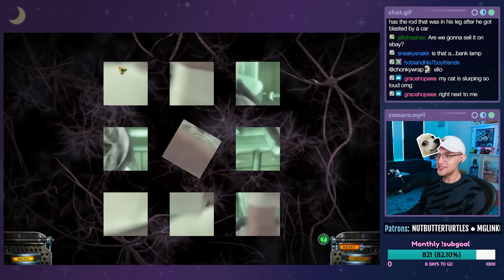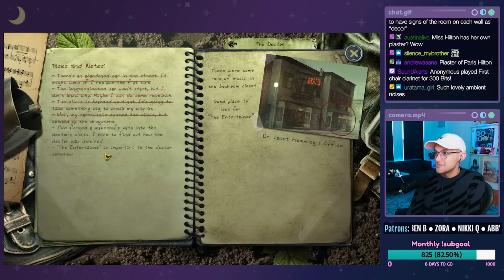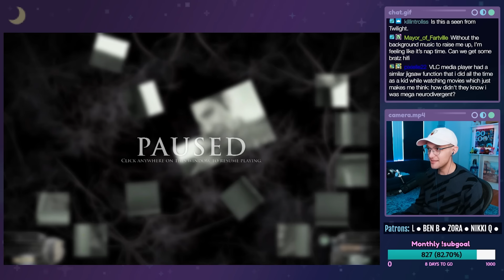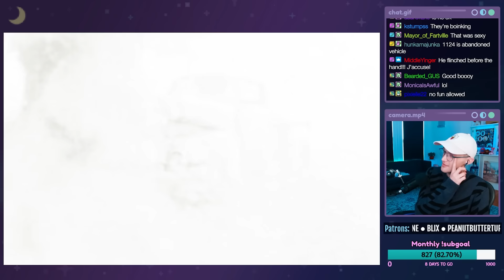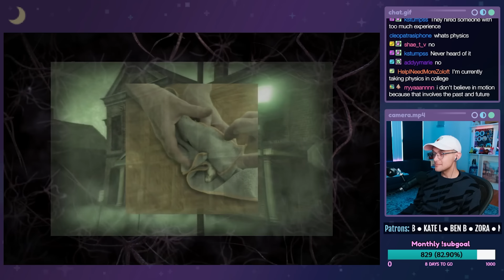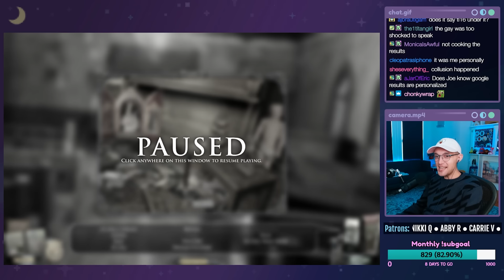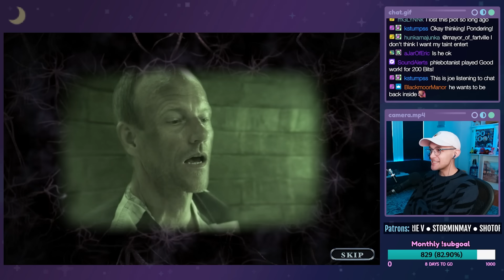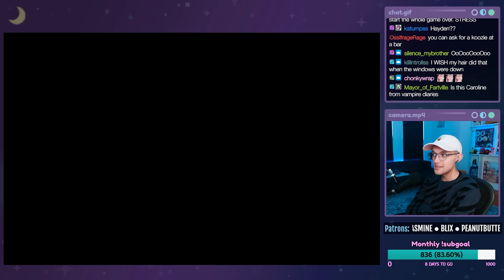Mystery Case Files: Shadow Lake (Collector's Edition) - ENDING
Let's play Mystery Case Files: Shadow Lake on PC! This is a live stream from 10/23/2023. In this episode, the master detective learns a piano tune, crashes a car into a store, destroys a library, and uncovers the true origins of the relic.